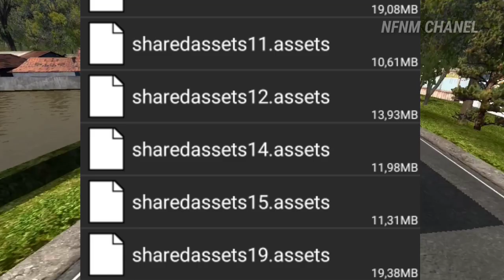SHADOW ETS2 TO KODENAME BUSSID V.3.7.1 TERBARU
Rilis kodename yang sudah saya setting diantaranya Shadow/bayangan, kualitas pencahayaan hd, tingkat ketajaman texture lebih detail, dan pantulan cahaya.

Link Download

📥 Kodename Shadow, pencahayaan, ketajaman texture, pantulan cahaya ( Size 200kb )

📥kodename Grafik Natural Vision V.2 baru + Shadow, pencahayaan, ketajaman texture, pantulan cahaya ( Size 97 Mb )

🔐 Kodename ini mengandung password tonton dari awal sampai selesai jangan di skip dan letak pasword jelas banget di vidio.

⚠️ Bagi siapa saja yang menggunakan kodename ini untuk merievew atau di buat obb mohon sertakan link menuju ke vidio ini terimakasih 🙏

Hp Yang Saya Gunakan :
Oppo A31 Ram4

💲Barang kali ada di antara teman teman yang mau menyisihkan rizki atau memberi donasi bisa lewat link ini

Kontak Chanel ini  yang bisa di hubungi
No Wa Chanel ini: 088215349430

⚠️JANGAN LUPA !!

🗒️KOMEN
☑️SUSCRABE
🔔KLIK LONCENGNYA

AGAR CHANEL INI BERKEMBANG DAN TERUS BERKARYA UNTUK TEMAN-TEMAN
TERIMAKASIH 🙏